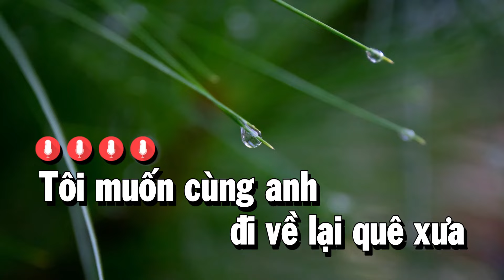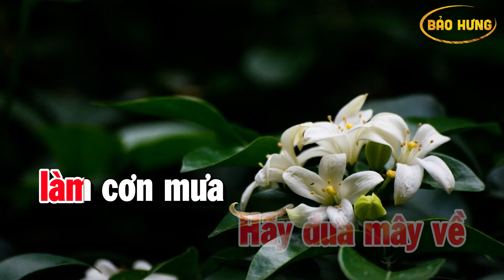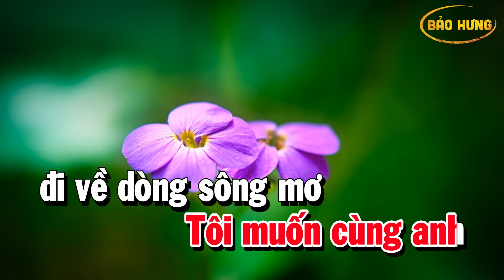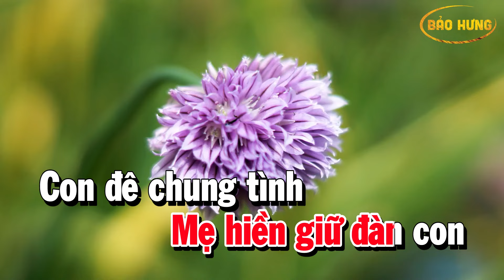Karaoke Con Đê Chung Tình Nhạc Sống Tone Nữ | Beat Bảo Hưng